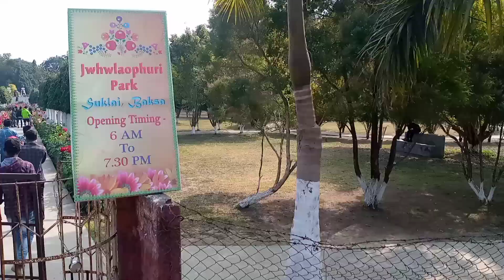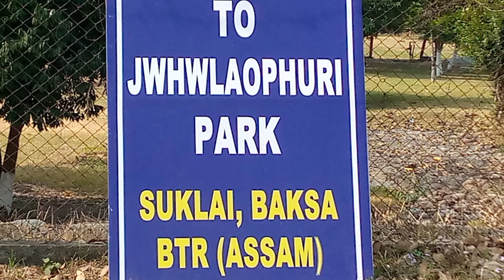Taking to this video is in 26th january 2022. Lovely Gardens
date 26/01/2022